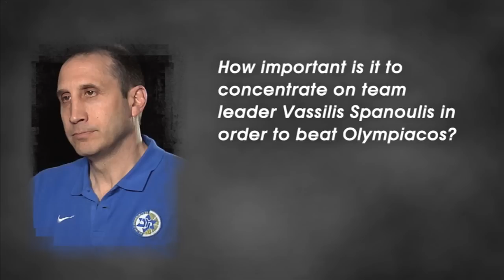Pre-Game of the Week interview: David Blatt - Maccabi Electra Tel Aviv